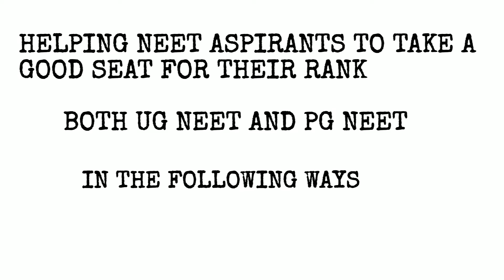NEET INSIDER INTRO/NEET EXAM/NEET PG 2021/NEET UG 2021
HI NEET ASPIRANTS
THIS IS AN NEET INSIDER INTRO
-HERE WE CAME UP WITH A VIDEO TO HELP YOUIN THE FOLLOWING WAYS
We provide information about  NEET EXAM , NEET PG 2021 , NEET UG 2021
-STATE WISE SEATS
-COLLEGE WISE SEATS
-BRANCH WISE SEATS
-CATEGORY WISE SEATS
-HOW MANY UNITS IN EACH BRANCH?
-LAST MOVED RANK BRANCH WISE
-LAST MOVED RANK ROUND WISE
-LAST MOVED RANK CATEGORY WISE
-TOTAL SEATS CATEGORY WISE
-GRAND TOTAL SEATS IN THE STATE
-STIPEND
-WORK BOND AFTER FINISHING PG DEGREE